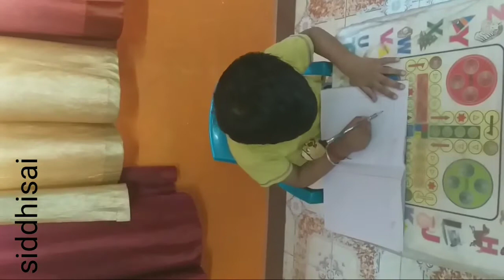shaka laka boom boom a moral story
friends today I will bring a moral story this is my first story and this is very interesting the story so please see the story I I love this story and many Ek banaaiye Shakalaka Boom Boom pencil to aap he was on the Shore Kyon main kaise banaye comment karna aur like share subscribe karna bye bye